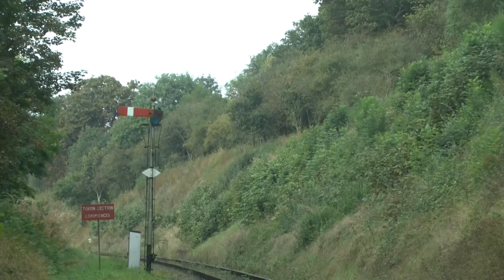2014 Highlights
1. 73129 barks at Highley Foot Crossing during Severn Valley Railway's Autumn Steam Gala
2. 7820 Dinmore Manor gets her train away from Toddington passes sunny Didbrook during Gloucestershire & Warwickshire Railway Cotswolds Steam Gala
3. 34007 Wadebridge departs Minehead during West Somerset Railway Spring Steam Gala
4. 4566 passes Bewdley foot crossing during Severn Valley Railway's Autumn Steam Gala
5. 70013 Oliver Cromwell departs Loughborough during Great Central Railway Winter Steam Gala
6. 35028 Clan Line passes Northside Lane during Mid Hants Railway Spring Steam Gala
7. 34028 Eddystone passes Quarr Farm level crossing at Swanage Railway Blue Timetable
8. 44932 storms pass Totton on a Swanage Belle tour
9. 5043 Earl of Mount Edgcumbe pass Oldfield Park bound for Bristol
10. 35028 Clan Line on the trip to Bristol pass Bradford on Avon
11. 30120 departs Norden on LSWR weekend at Swanage Railway
12. Mr G at Gartell Light Railway
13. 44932 on the return Swanage Belle passes Dean
14. 7828 Norton Manor/Odney Manor barks out of Watchet
15. 5521 during Avon Valley Railway's Steam Gala gets under way from Bitton
16. 5521 & 4270 storms pass Bitton station
17. 4612 storms up the gradient at Crabtree lane at Bodmin & Wenford Railway
18. 7827 Lydham Manor passes Waterside Holiday Park on its many runs on the Dartmouth Steam Railway
19. 7827 on the final approach to Churston
20. 5029 Nunney Castle on its last operational weekend after boiler faults after the gala, storms under the bridge at Bighton Lane bridge
21. Next gets under the way at Northside Lane after signal check
22. 5239 at very classic location in South Devon at Kingswear with Dartmouth in the background
23. 4270 storms pass punters at Alresford with the freight
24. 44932 pass Cosham on the Royal Wessex tour to Weymouth
25. 6960 Raveningham Hall departs at Ropley
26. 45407 at another famous location Dawlish on its only trip to Cornwall in 2014
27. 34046 Braunton on the return Torbay Express at Cockwood Harbour
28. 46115 Scots Guardsman pass Radlett on the Robin Hood special
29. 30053 & D6515 on The Dorsetman dining train during Swanage Railway 35th Gala at Harmon's Cross
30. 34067 Tangmere pass Moffident & Dunbridge at night
31. 5541 departs Parkend at Dean Forest Railway
32. 5029 Nunney Castle whistles though Exeter St David on the outward Torbay Express
33. Same loco at Upwey on the return Weymouth Seaside Express
34. Same loco again at Starcross on the outward Torbay Express
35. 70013 Oliver Cromwell storms the Grateley Bank on the return Dorset Coast Express
36. Ajax at Isle of Wight Steam Railway approach Wootton on its final leg of the railway
37. 4277 departs at Goodrington Sands on the 150th Anniversary Gala
38. 7827 Lydham Manor storms pass Waterside Holiday Park during that same gala as scene 37
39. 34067 Tangmere storms though Dean on the return Dorset Coast Express
40. Same loco pass Redbrigde on the DCE
41. 4464 Bittern pass Dawlish Warren on the Torbay Express
42. 4464 pass Tiverton Parkway